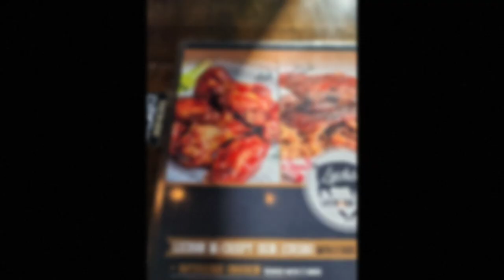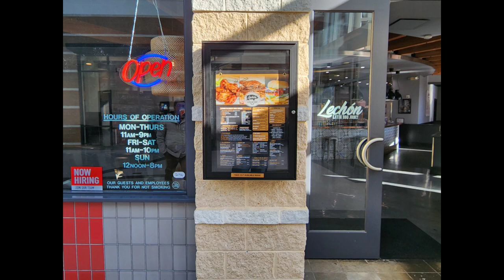Lechon Latin BBQ Bar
@brianrenegade checks out @Lechon Latin BBQ Bar inside Triangle Town Center Mall in Raleigh NC.